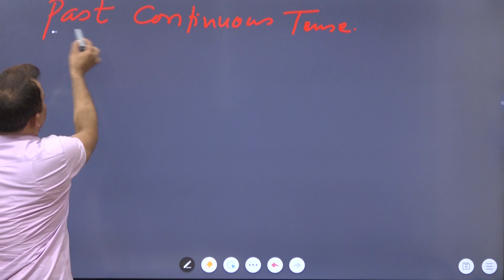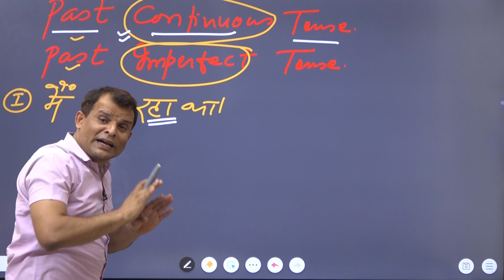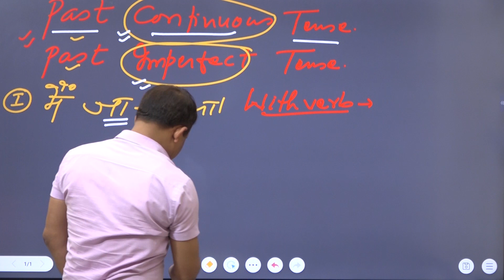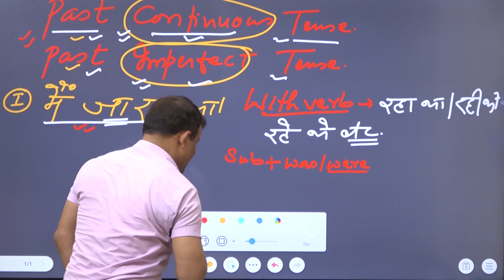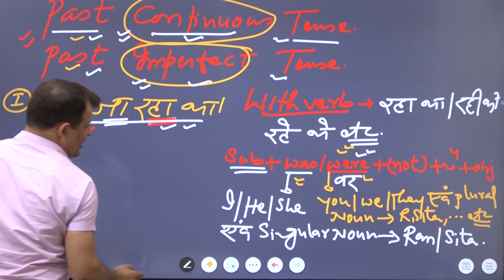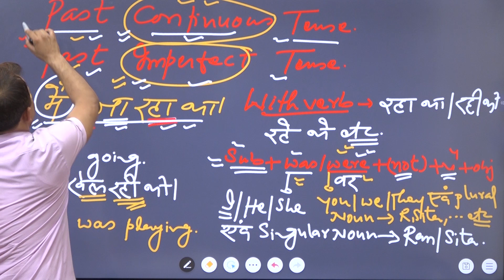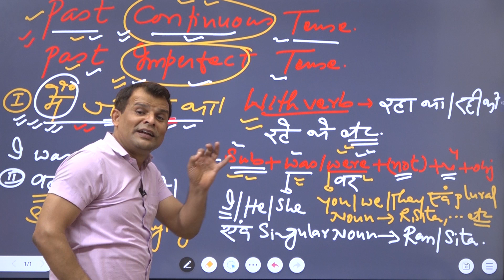PAST CONTINUOUS TENSE PART - 1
Uploading video...
Video link
and might interoducation family intero#can#could#may#might#distance in english# how to talk on may and might#best intero#how to interoduce your self#spoken english for all age group#